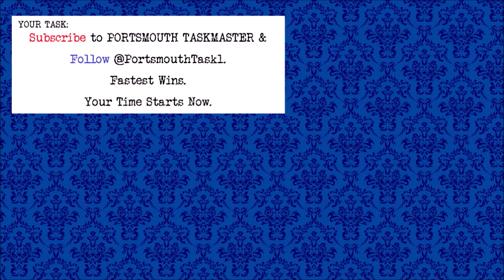Portsmouth Taskmaster | Series 2 Grand Final Trailer | PortsTM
On November 3rd 2020, Series 2 of Portsmouth Taskmaster began. Now, two years and five episodes later, the grand finale is here, and presented in two parts!

Part 1: August 2nd
Part 2: Autumn